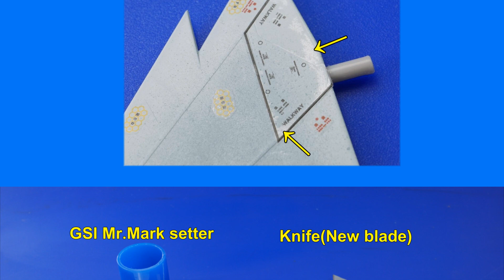Decal Silvering repair